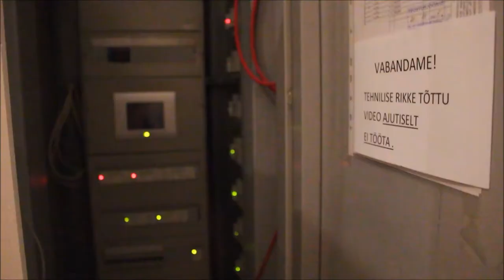Behind the scenes vol. 3: "Museum as Toolbox" exhibition at Kumu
The Kumu Youth Club is preparing the art exhibition for the Museum as Toolbox project. It will be opened in the Project Space of the Kumu Art Museum on  20th April 2017. Kumu's curator Triin Tulgiste is leading the discussions and helping them along the way together with Maarin Ektermann and Mary-Ann Talvistu from the Education Centre. Here is how their journey to creating the exhibition went:

Vol 1.
The Youth Club started outlining the general structure of a custom theme for the exhibition at Kumu. Before starting the journey, they familiarized with 5 artworks that were created during the artist residencies in all of the 5 partner museums, which will be the "cornerstones" of the exhibition. They also wanted to pick out some accompaning artworks from the museum's collection. For that they visited the repositories of the contemporary art collection of the Art Museum of Estonia, where the Collection Manager Annika Räim showed them around. Finally, it was time to put all the ideas on the table in a group discussion. You can also get a glimps of the arrival of the freshly printed project's catalogues!!

Vol 2.
Next step after the selection of artworks was to imagine them together in the exhibition space. For that the Youth Club constructed small scale models of the Kumu's Project Space. This proved to be a great way to test diffrent combinations of artworks and to see how they would work together in the space selected for the exhibition. The Youth Club members presented their ideas to the curator Triin Tulgiste and together made the final selection of artworks for the exhibition.

Vol 3.
Just a couple of days before the opening of the exhibition at the Kumu Art Museums... Tensions are high and the time is almost up! The Kumu Youth Group decided to entitle the exhibition "Alone/together". The installation team and designer Tuuli Aule are giving the final touches to the Project Space. Take a look how it is turning out!

Participators from the Kumu Youth Club in video vol. 3: Mirjam Orav and Ingrid Tamm
Video: Ingrid Tamm

The Translocal: Museum as Toolbox project is co-funded by the Creative Europe Programme of the European Commission.